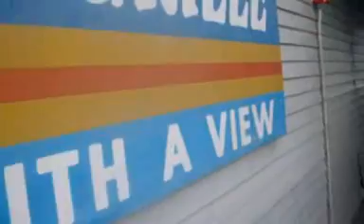Cocoa Beach nice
Cmt Pedro, eu e Carminha.